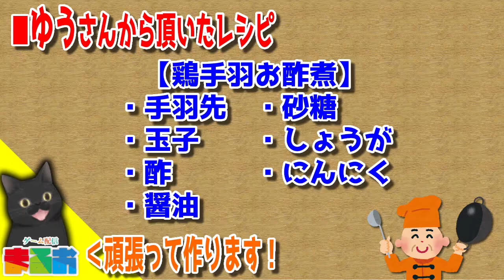【料理】#67：40代のおっちゃんでも作れる簡単鶏肉レシピ「鶏手羽お酢煮」【レシピ】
【第04回マルオクッキング】で募集した「40代のおっちゃんでも作れる簡単鶏肉レシピ」で集まったレシピを頑張って作ります！

今回は「ゆうさん」から頂いたレシピ「鶏手羽お酢煮」を作りました。

・鶏手羽5、6本くらい
・ゆで卵2、3個
・しょうが
・にんにく(チューブOK)
・お酢
・しょうゆ
・砂糖
・水

■ゆうさん談
「鶏手羽を軽くフライパンで焼きます。
焼いたら一旦フライパンから出して、フライパンは洗わなくていいので、そこに
お酢１００ml、水・しょうゆ各５０ml、砂糖大３、にんにく・しょうが各３センチくらいをフライパンに入れて煮たたせる。
煮たったら鶏手羽を戻して、ついでに殻むいたゆで卵も投入
蓋をして、煮汁が1/3くらいになるまで途中くるくる鶏手羽と卵をさせながら煮る。
できあがり。
大根入れても美味しいよ。」

【あのリスト】